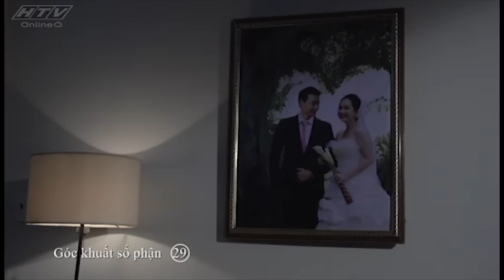Góc Khuất Số Phận - Tập 29 | HTVC Phim HD hay Việt Nam 2024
Góc Khuất Số Phận là bộ phim nói về Hùng - 1 anh chàng nghèo xuất thân từ lao động , nỗ lực cố gắng anh đã là nhóm trưởng của 1 bước nhảy, anh có người yêu tên Phương Uyên và sau thời gian yêu nhau, người yêu anh đã mang bầu, anh dính líu đến băng nhóm xã hội đen nên đã phải đi tù.

Sau khi mãn hạn anh về tìm mẹ con Uyên nhưng anh lại gặp Hương - 1 người phụ nữ quyến rũ. Hương đã dụ dỗ Hùng bằng xác thịt, Hùng bị mê đắm trong tình yêu của Hương và nghe theo lời xúi dục làm những việc xấu. Bộ phim là những sắc thái nội dung đi sâu vào trong mỗi con người trong xã hội miêu tả sâu sắc.

Bộ phim với sự tham gia của các diễn viên: Bảo Châu, Cao Minh Đạt, Kim Hiền, Lâm Vinh Hải, Mạnh Hùng, Ngân Quỳnh, Ngọc Thuận, Thúy Diễm...